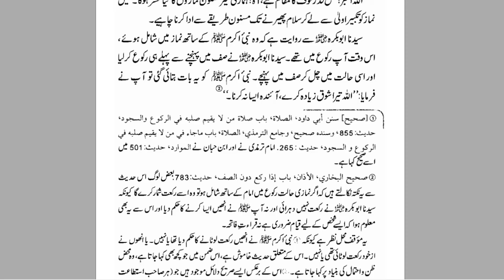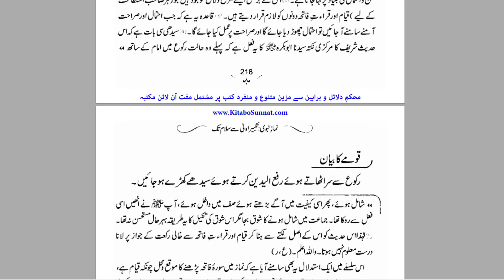Kia Namaz Surah Fatiha K Bagir Namaz Ho Jati Hai | By Dr Farhat Hashmi